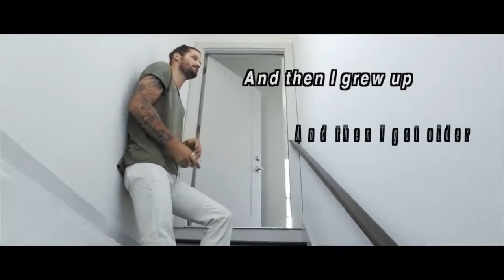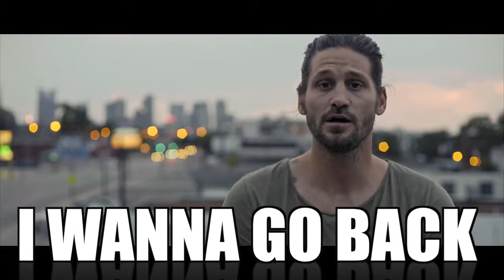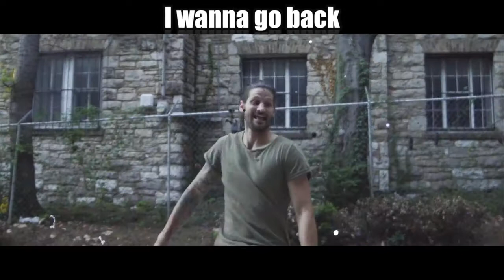David Dunn I Wanna Go Back